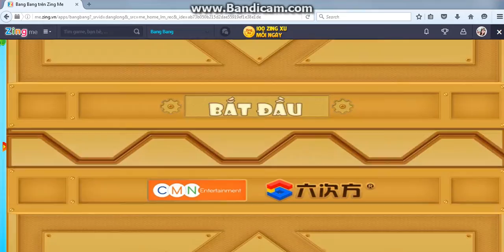Bang Bang game trên zing me Tập 3- Quan Công 5 sever Đắng Lòng- Map Cứ điểm Việt Dã cũ ~~